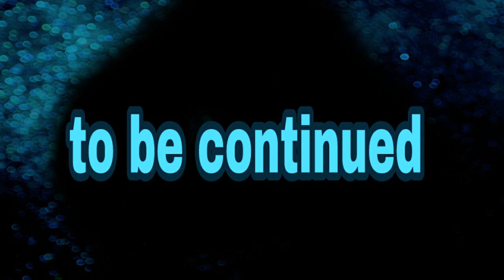lego adventures of the dimensions episode 11 rise of x-po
This video is not for kids only over the 13

So the other Heroes had to Retreat the foundation elements after defeat a lot of villains but they had to headed back to vorton to talk to Linda Lou's to tell all the heroes repair x-po back to life after they got an interrupting when Rocket Raccoon and Groot trying to attack the first order Droid has been spot in the Metropolis at superman's town about to attack but the heroes have to split up and save the time Multiverse and X-po will help them.